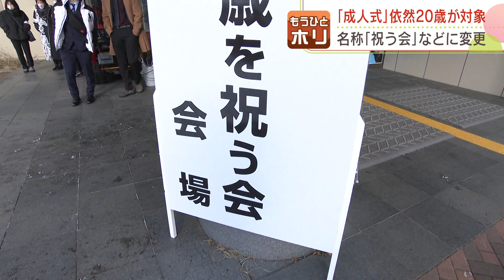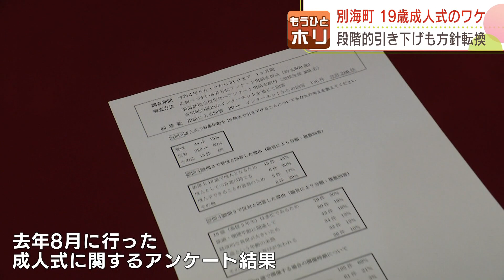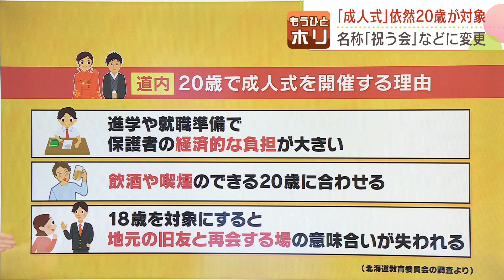ハタチ？18歳？”成人式”は何歳でやるべき？ 道内各地で成人式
成人年齢が18歳に引き下げられて、初めての成人式。「二十歳の集い」など名称を変えたり、18歳の成人式を計画した自治体も…！